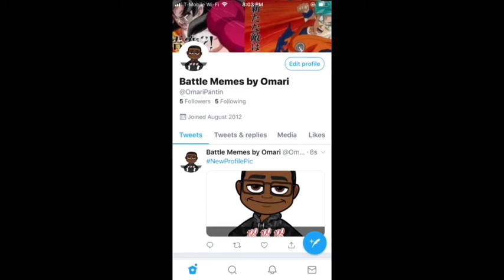I’m on Twitter now, So Follow Me For Everything “Battle Memes by Omari”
I actually created a Twitter years ago and forgot about it, so be sure to follow me because it will be active now. Since I can’t post my memes on YouTube the way I want to.  Anyone that knows me knows my memes is really where I shine. Many imitate, but you can never do it as good as the Original!  They even put my name on their memes because it’s the only way it will get any traffic or attention 😂😂